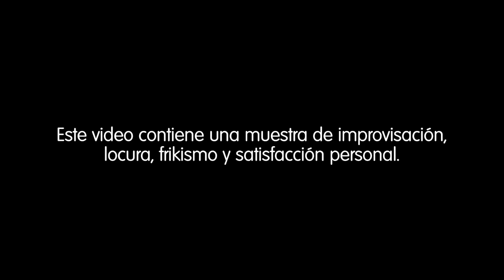The iRoad To: Nuevo iPad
¡Pura improvisación! Os muestro una ínfima parte de lo que pude disfrutar durante 2 horas de espera previas al lanzamiento del Nuevo iPad en España.

Ayudan muchísimo los LIKES y los FAP! Gracias por tu consideración ^_^

¡Un abrazo!